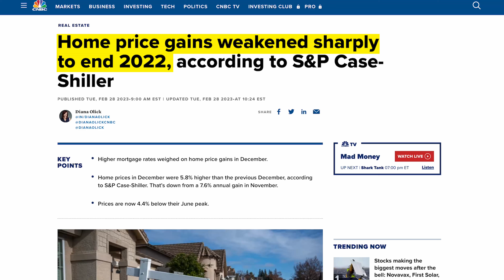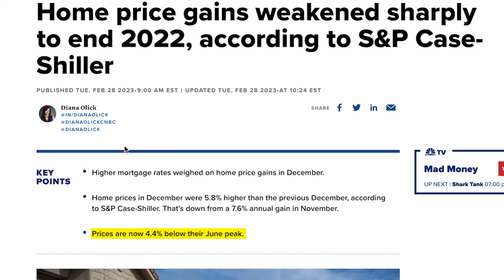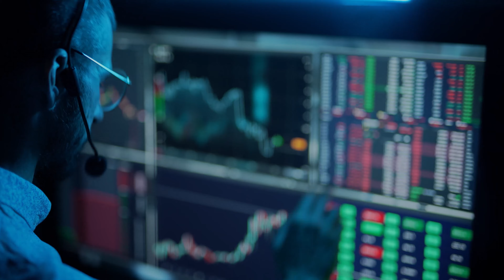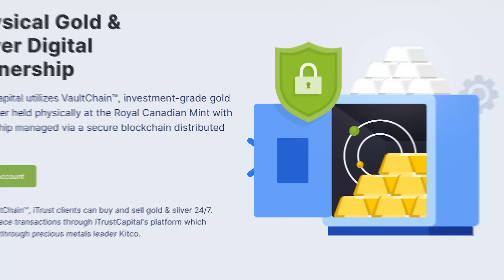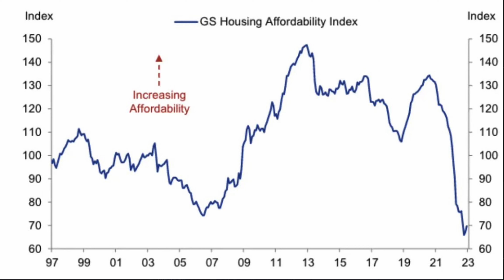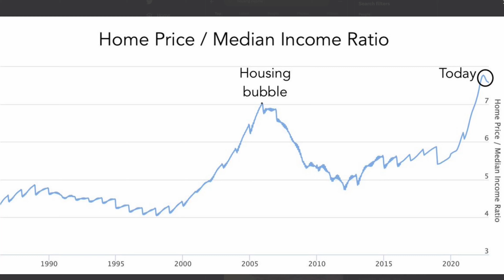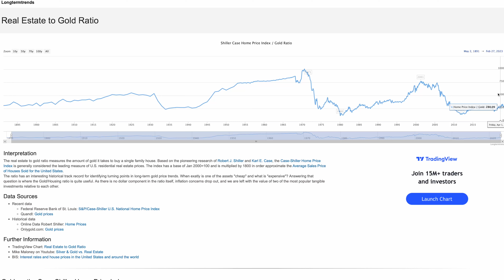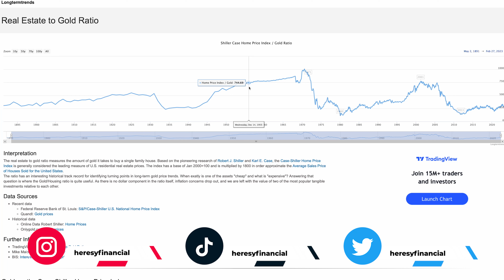Cash Buyers on the Rise as Home Prices Decline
Sign up for iTrustCapital and Get $100 of BTC

A bunch of new conflicting data has just come out for the month of February for real estate prices across America.

Now, you guys know my opinion about the real estate market, the housing market, a potential crash, and whether it's a good time to buy or sell.

But I always want to make sure that I'm presenting all forms of data, all sides, to the argument that I can find specifically because this is probably one of my most controversial positions.

Timecodes
0:00 Video Introduction
0:30 Gains in Home Prices Weakened
2:40 Cash Buyers in the Market
4:55 Housing Affordability and Mortgage Rates
5:48 Why are Home Prices So High
6:47 Housing Affordability and Objective Factors

I am not a CPA, attorney, or licensed financial advisor and the information in these videos shall not be construed as tax, legal, or financial advice from a qualified perspective. Linked items may create an economic benefit for Heresy Financial.